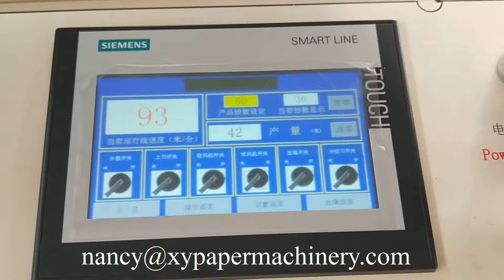Máquina de conversión de papel de toalla plegables Z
XY BT 288 Z folding hand towel paper making converting machine
M.B: 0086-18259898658 (WhatsAPP and Viber)